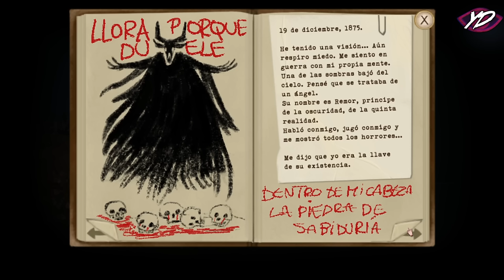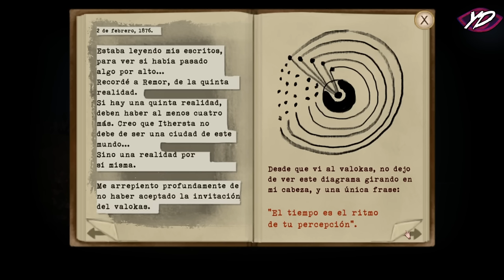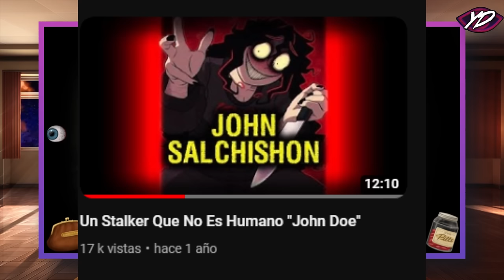Pocos Entendieron el Verdadero Significado de este Juego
Fran Bow es un juego Indie que a estas alturas podríamos considerar de culto, el juego es bastante perturbador y trata temas psicológicos, la mayoría interpreta su historia de forma literal, pero, es así? en este vídeo te cuento la verdadera historia y significado.